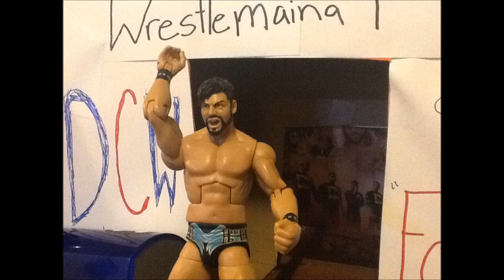DCW Wrestlemania 1 (Pre-Show)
Match Card:
Justin Gabriel vs Tyson Kidd